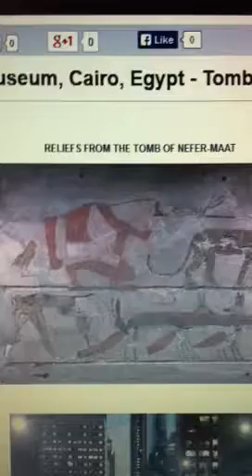Fourth dynasty black panthers sneferu reign ( tomb of nefer-maat)